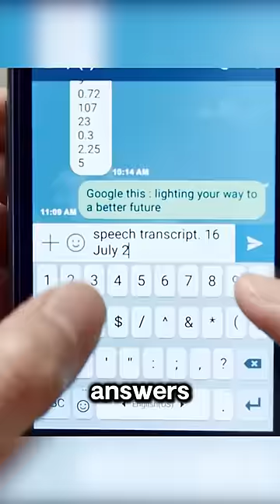She took out her cell phone hidden in the tank！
【This is Reel Recaps~ A channel dedicated to help you understand the story line of movies better and easier, especially when it's boring and long. Much appreciated!】